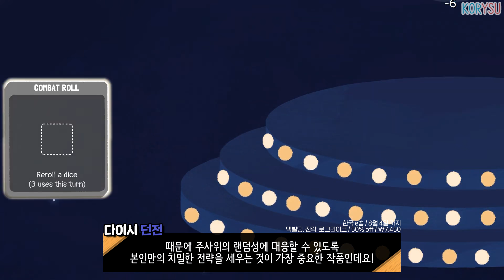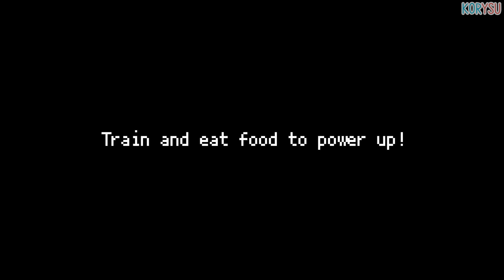마감임박)최대75%할인? 닌텐도 스위치 올림픽 & 여름휴가 특집 대박 할인 BEST 10!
모두가 즐거운 게임, 즐거운 취미생활을 하는 그날까지!

닌텐도 스위치용 Apex 레전드 샌디스크 마이크로SDXC 카드가 이벤트를 진행중에 있어요!
자세한 내용은 아래를 참고해주세요! 🤗🤗🤗

✨닌텐도 스위치용 Apex 레전드 샌디스크 마이크로SDXC 카드 증정 이벤트

✨닌텐도 스위치용 Apex 레전드 샌디스크 마이크로SDXC 카드 구매 링크

0:00 오프닝
0:40 마리오와 소닉 도쿄 올림픽
1:54 2020 도쿄 올림픽
 2:50 마계전기 디스가이아 6
3:49 다이시 던전
4:33 다키스트 던전
5:06 괴혼 굴려라 돌아온 왕자님
6:22 브레이블리 디폴트 2
7:23 태고의 달인 RPG
8:15 동방 스펠버블
8:57 쿠나이
9:43 클로징
10:59 추가 5작품